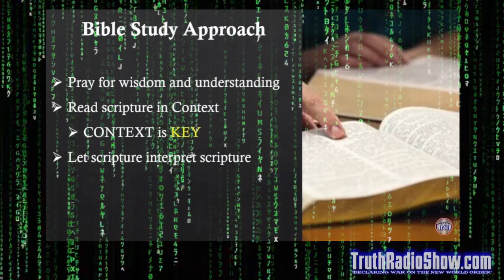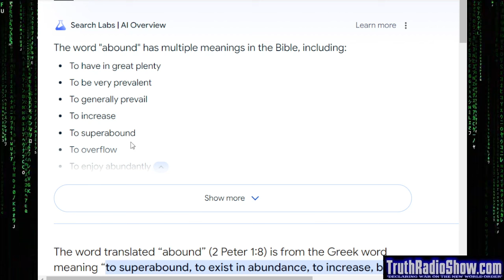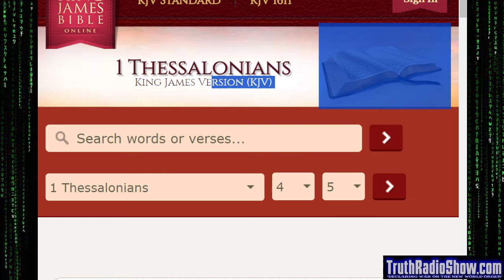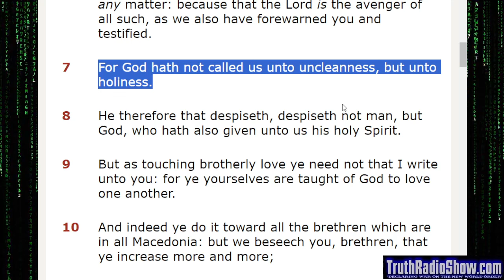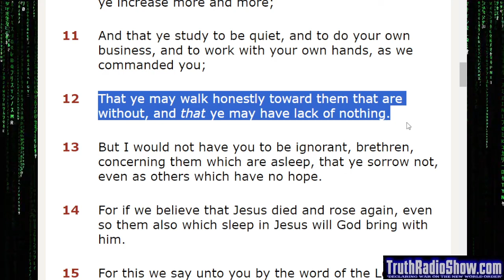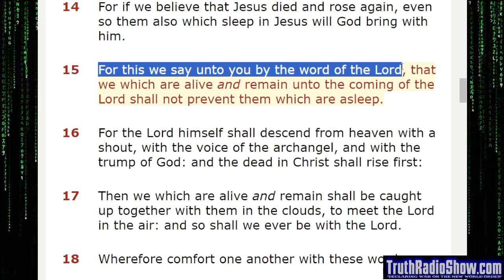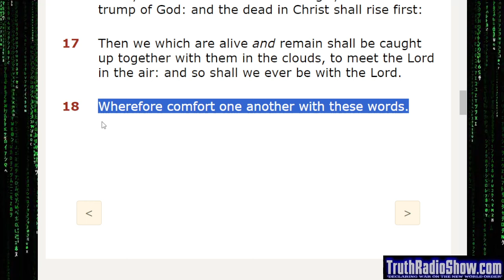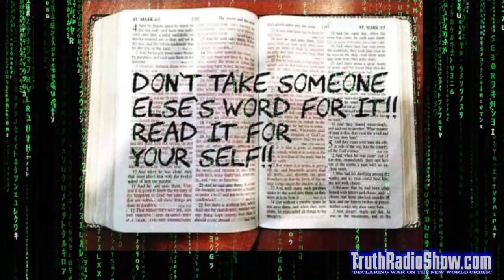Discussing The Book of 1 Thessalonians 4 - The Dan Bidondi Show Bible Series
Comprehensive Study of The Book of 1 Thessalonians 4